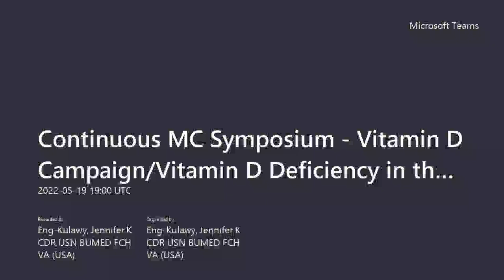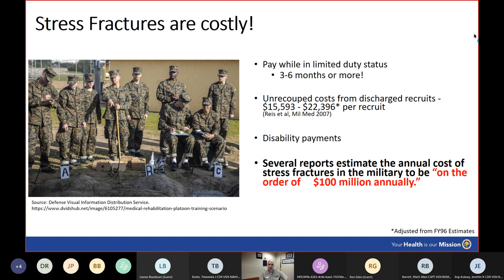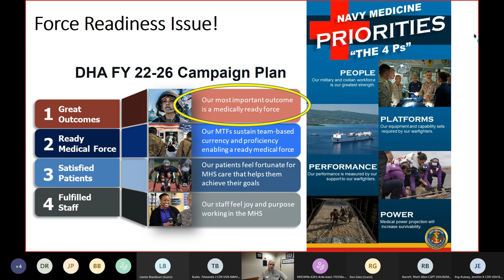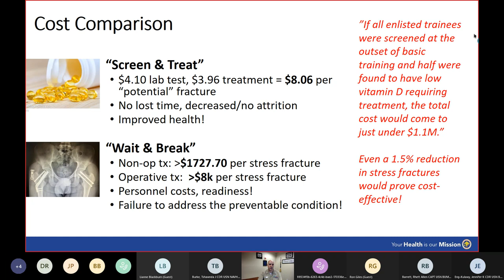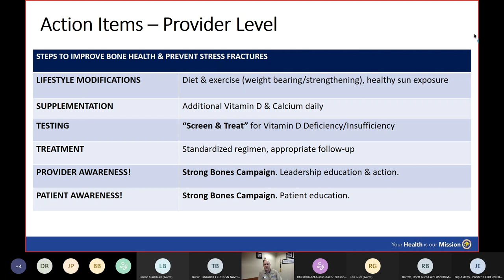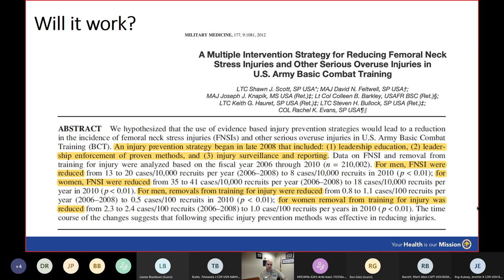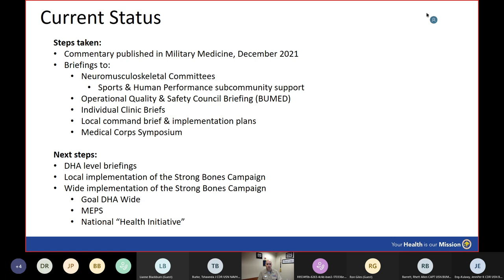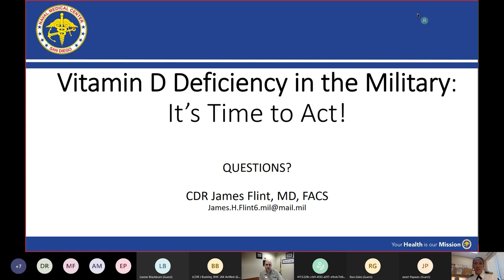Vitamin D Deficiency in the Military with CDR James Flint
Watch the next installment of the Continuous Medical Corps Symposium Lecture Series with CDR James Flint, an orthopedic surgeon who is champion awareness on vitamin D deficiency and the effects on service members.